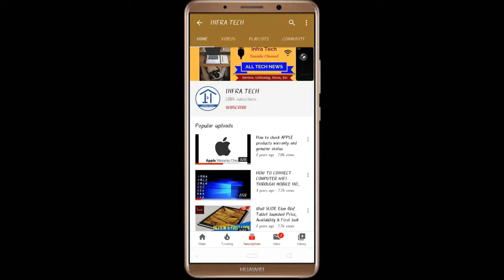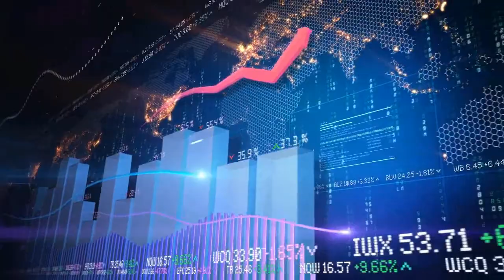OPPO Ace 2 ( 5G )Smartphone launched Price, Review and Specifications | Infra Tech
In this video I make a review of OPPO Ace 2 ( 5G )Smartphone launched Price, Review and Specifications | Infra Tech.